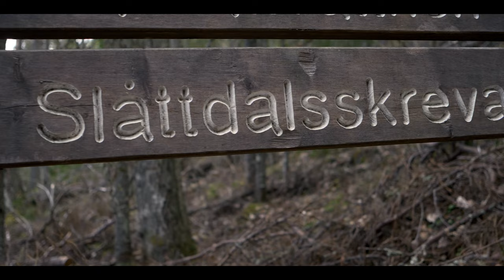Swedish Boy In The Woods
Hiked of the hangover from the last of april celebration to one of my favourite places.